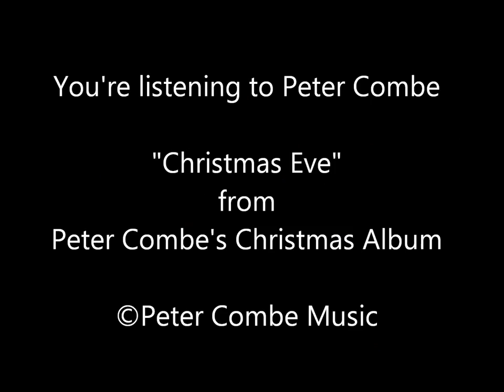Peter Combe - Christmas Eve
Amazon.com Store

Artist: Peter Combe
Album: Peter Combe's Christmas Album

Genre: Christmas, Holiday, Kids/Family, Kid Friendly, Childrens

These are beautifully composed and performed Christmas songs for families with a gently Australian bias.  This music has a traditional 'feel.'

Track List
1. Happy Christmas To You
2. Christmas Eve
3. Tell Me The Story
4. Star Shines Bright
5. Baby Lying In A Manger
6. Chock-a-Block (The Innkeeper's Song)
7. Rejoice, Rejoice
8. Hang Up Your Stocking
9. Christmas Is Coming
10. To You Merry Christmas
11. Love and Joy
12. Caesar's Decree Song
13. Ping
14. Fear Not For I
15. O Little One
16. Christmas Child
17. Christmas Is Coming (with choir)

MUSICIANS:
LEAD VOCALS AND HARMONIES:
Peter Combe (in most songs) Graham McCarthy (in Star Shines Bright, Hang Up Your Stocking and Christmas Is Coming) Phil Cunneen (in Hang Up Your Stocking) Alice Combe (in Star Shines Bright)
CHOIRS:
The Adelaide Girls Choir (lst Concert Choir)* The Adelaide Girls Choir (Training Choir) The Linden Park Primary School Singers (Adelaide) The Beverly Hills North Primary School Singers (Sydney) The Murray Park Singers (Adelaide) Children from Sutherland Christian School (Sydney)
BACKING VOCALS:"The ABC Collinswood Staff Singers" John Kenneally, Mark Hastings, Kevin Krauth, Jim Ferguson, Patrick Meegan, Martin Davies, Stuart Hall plus Ross McGregor and Peter Combe